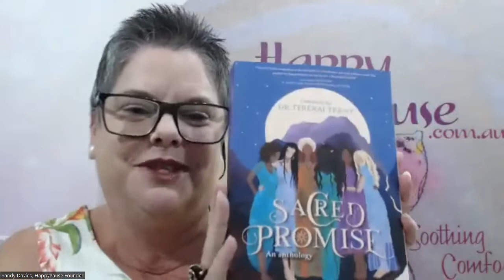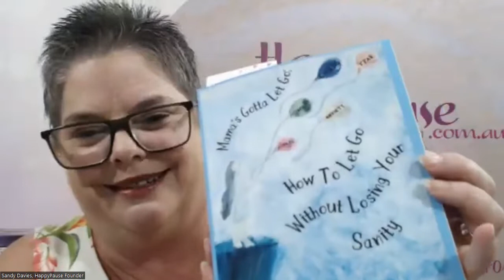2nd Annual Parenting Summit (December 4, 2022)